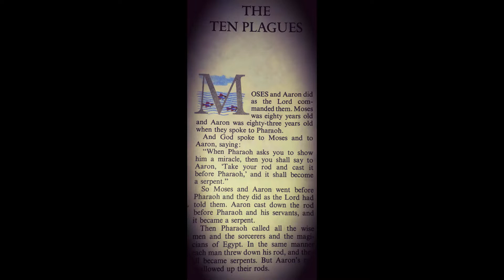Ten Plagues - Part 1 - Exodus 7-8 - Audio Bible by narrowpath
TIMESTAMPS

Chapter 7

Aaron's Staff Becomes a Serpent

2:57 A Plague of Blood

Chapter 8

6:12 A Plague of Frogs

9:53 A Plague of Gnats

11:14 A Plague of Flies